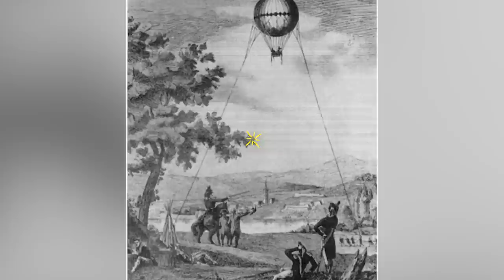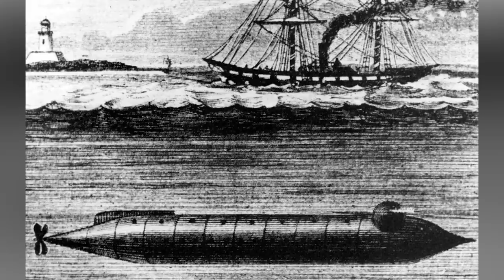Top 10 Messed Up Things In The Life of A Civil War Soldier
The civil war lasted from 1861 to 1865. The war was fought over rights, expansion, and of course the election of Abraham lincoln. Welcome back to a bumblebee, here are the Top 10 Messed Up Things In The Life of A Civil War Soldier

Timecode:
00:00 Intro
00:15 A day in the life
01:22 Hot air balloons
02:39 Bounty Jumpers
03:33 Daily Diet
04:03 Soldiers protest
04:44 Passing time
05:38 Coldest Winters
06:17 Food March
07:00 The alligator
07:54 Wage Gap